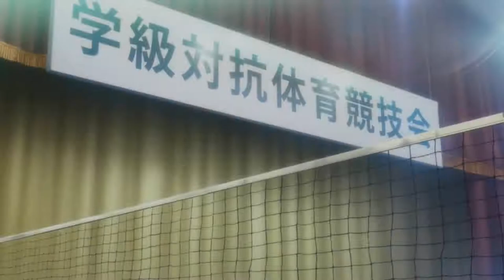Persona 5 The Show - Episode 6 ~ The Volleyball Ralley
Kamoshida's Volleyball Rally takes place, and Ryuji and Akira are investigating who they suspect to be victims of Kamoshida's abuse.